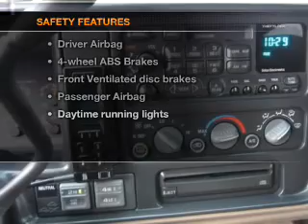1999 Chevrolet Suburban - Everett WA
Year: 1999
Make: Chevrolet
Model: Suburban
Trim: K1500
Engine: 5.7 liter 8 cylinder 16 valve
Transmission: 4-Speed Automatic
Color: Black
Mileage: 89723
Address:
9815 Evergreen Way